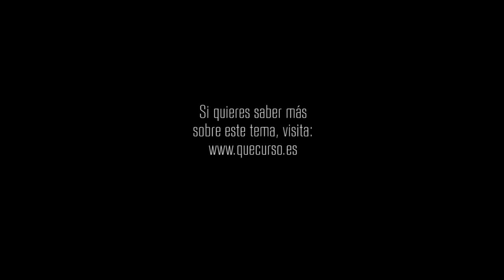Una cama demasiado corta 1x68 "Una luz de esperanza"